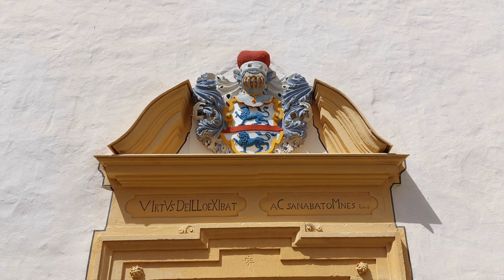Schloss Greifenstein - A Fairytale Castle by Drone 4K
Greifenstein castle, which is located outside the city of Heiligenstadt in Bavaria, Germany, is a four winged castle and was first mentioned in 1172.

The castle was destroyed during the Peasants' Revolt at the beginning of the 16th century and rebuilt thereafter. After the family of Streitberg became extinct Prince Bishop Marquard Sebastian Schenk von Stauffenberg became owner of the castle in 1691. The castle under went radical restoration and was turned into a hunting château.

The Video shows the castle's extensive weapon and trophy collection, the Chapel, the abandoned Castle Gardens and a Chapel Ruin nearby.

The Video was filmed in May 2023.